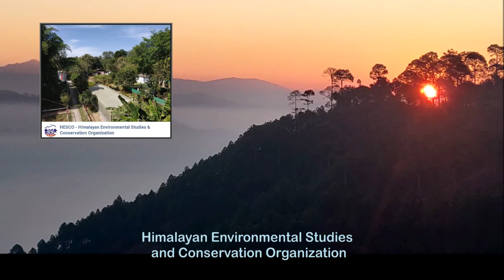Buransh (Rhododendron arboretum ) | Uttrakhand's state tree | A God's Land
Rhododendron arboretum is it's scientific name and Buransh tree is one of the symbol of Uttrakhand state.

It has six species in Uttrakhand.

Information in this video has been retrieved from different sources.